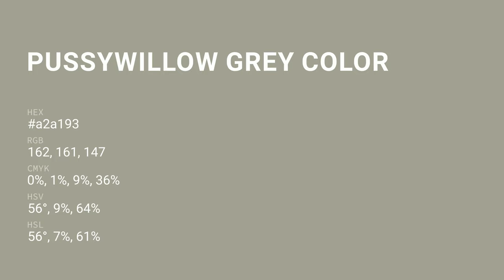Pussywillow Grey color a2a193 hex color - Green color - Cool color a2a193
What color is Pussywillow Grey ? a2a193 hex color - Green color - Cool color a2a193

Hex a2a193 Color Code is also known as Pussywillow Grey color.